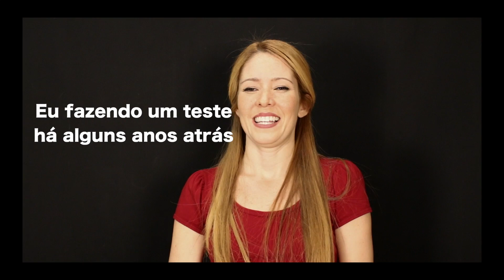Atores de Hollywood que não falam inglês como 1ª língua / Bônus - Aprenda inglês com Cambly